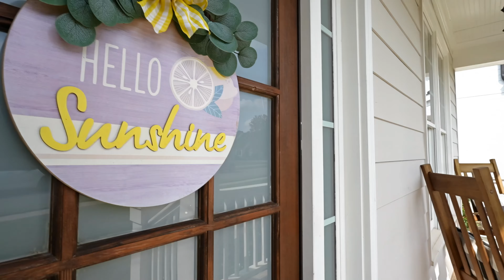**SOLD!** $649K | MOVE IN READY HOME NORTH METRO ATLANTA | HOME + LIFESTYLE | CANTON, GA!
SOLD! ✨✨

Charming Craftsman Style Home with a three car garage that is perfectly positioned in the highly sought after community of River Green! From the moment you arrive, you’ll be captivated by its impeccable curb appeal, lush green lawn, and a welcoming Southern-style rocking chair front porch—perfect for those relaxing mornings and afternoons. Venture inside to a sun-drenched, two-story foyer with gleaming crown molding and hardwood floors that lead you through a thoughtfully designed, open-concept floor plan. To your left, an elegant formal dining room, bathed in warm light from a sparkling chandelier, flows seamlessly into a chef’s dream kitchen. Here, you'll find quartz countertops, a chic subway tile backsplash, a coffee bar, and an expansive kitchen island with kitchen sink that faces the cozy family room. This kitchen is fully equipped with brand-new stainless steel appliances, including a smart fridge, double oven, gas stovetop, dishwasher, and more—everything you need to create culinary masterpieces and easy to entertain. The family room, visible from the kitchen, boasts a charming stone fireplace, ideal for those cozy evenings at home. Adjacent to the kitchen is a delightful breakfast nook with picturesque views of the backyard. Explore through the backdoor onto a stunning screened-in deck, perfect for morning coffees and wining down after work, or an uncovered deck, ideal for grilling and entertaining. The inviting living room also connected to the kitchen, is a bright, airy space with large windows, charming coffered ceilings, and a tiled gas log insert fireplace with glass door and a beautiful mantle. Whether it’s for family gatherings or a playful retreat, this room offers endless possibilities. A guest bedroom with an adjoining full bathroom completes the main level, offering comfort and convenience. Upstairs, the oversized master suite is a private haven, featuring a spacious sitting area bathed in natural light, tray ceilings, and a ceiling fan. The luxurious master bath is a spa-like retreat with vaulted ceilings, elegant tile floors, his-and-hers vanities, a makeup vanity, a tucked away water closet, a large walk-in shower, and a whirlpool tub with serene views. A generous walk-in closet conveniently wraps around and even connects to the laundry room, which features tile floors, ample shelving, and a utility sink! Two additional bedrooms share a well-appointed Jack and Jill bathroom with roomy granite countertops, while a massive bonus room offers endless potential—whether as a second living room, home office, or even a playroom! An additional bedroom with an en-suite bathroom provides even more space for family or guests. But the surprises don’t stop there. This home also features over 1,500 square feet of unfinished basement space, already stubbed and plumbed, ready for your personal touch. With daylight windows and exterior access to a newly added patio with a jacuzzi hot tub, this area could easily become the ultimate entertainment or relaxation space. The backyard extends beyond the lawn into the woods, where cleared paths lead directly to the serene Etowah River. Located at the quiet, low-traffic end of River Green, this home offers both tranquility and a vibrant community lifestyle, complete with incredible amenities and top-rated Cherokee County schools. Don’t miss your chance to experience this exceptional property—schedule your private tour today and discover the unparalleled charm and comfort this home has to offer!

I proudly present to you 106 Generals Place 💚

Know someone that this would make the perfect home for?

Exclusively listed by: Paige Bland Thompson
Powered up by: Atlanta Communities Real Estate